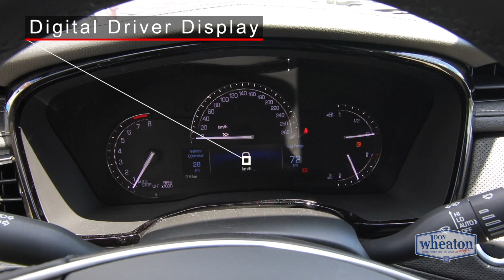2018 Cadillac XT5 AWD | Walkaround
Come test ride an XT5 today!

10727 82 Avenue, Edmonton, Alberta T6E 2B1